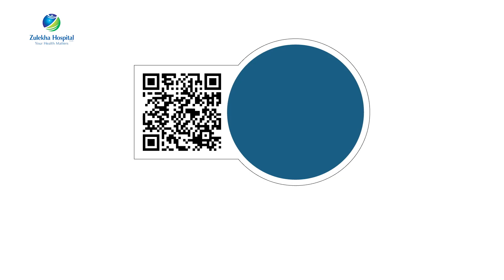Meet Dr. Saleh Mohammed Kagzi, Specialist Orthopaedic Surgeon at Zulekha Hosptial.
Dr. Saleh Mohammed Kagzi, Specialist Orthopaedic Surgeon speaks about common spine problems while sharing a few insights on the causes, symptoms and treatment options available. He encourages patrons with symptoms to visit Zulekha Hospital for a proper diagnosis and timely treatment of their issues.